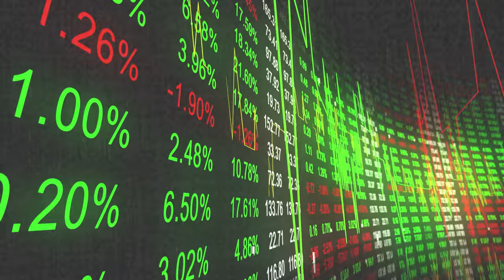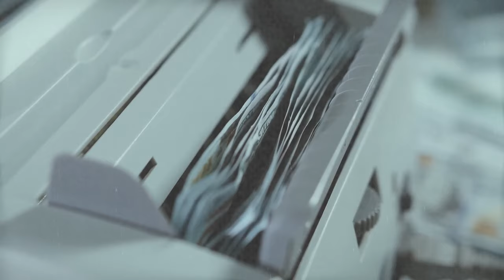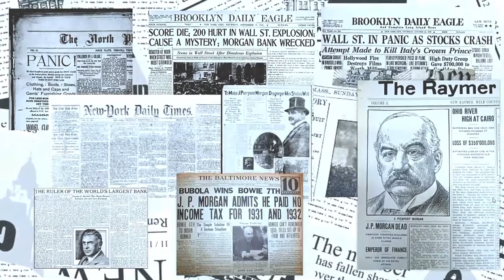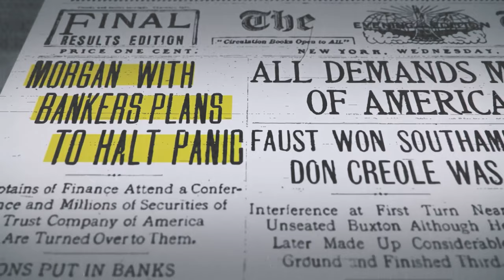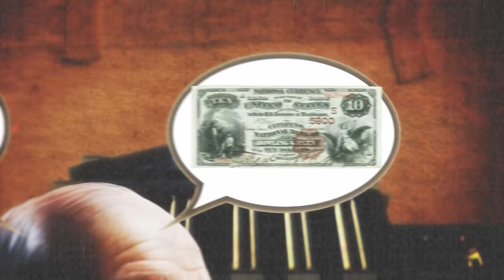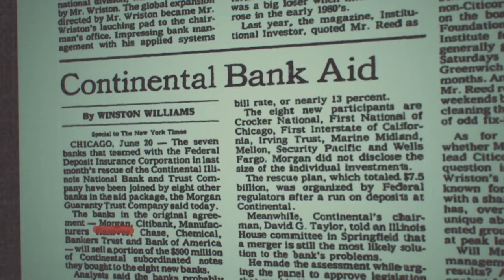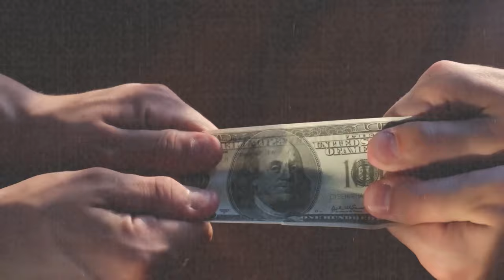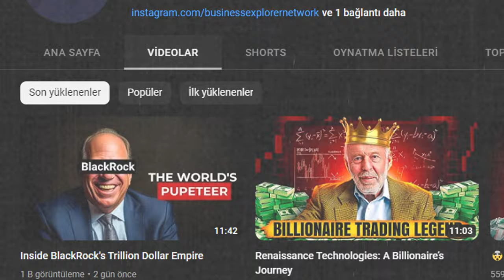The Most Powerful Bank in The World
Discover the captivating history of J.P. Morgan Chase. For over two centuries, they have been a financial empire. It has reigned supreme in the stock market and finance world. From its ambitious beginnings in the mid-1800s to its pivotal role in shaping the U.S. economy. This mini documentary delves into the legendary rise of J.P. Morgan Chase. Join us on a journey through the annals of high finance. And explore the legacy of this iconic institution. If you're fascinated by the stock market and finance, this is a must-watch!

Chapters:
00:00 Intro
00:36 How It All Started
02:19 Rising Through Railroad Royalties
03:51 Bailing Out the Banking Industry
05:25 A Mega Merger Forms J.P. Morgan Chase
07:59 Leading the Banking Industry Today

Sources:
1) J.P. Morgan

2) Who Was J.P. Morgan?

4) J.P. Morgan

5) JP Morgan & Co.